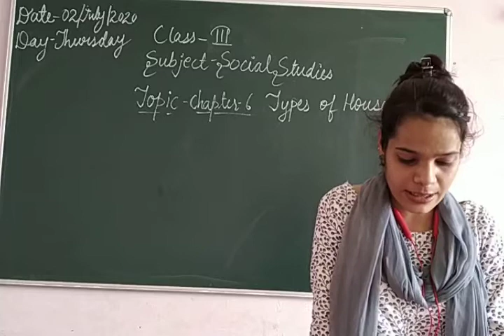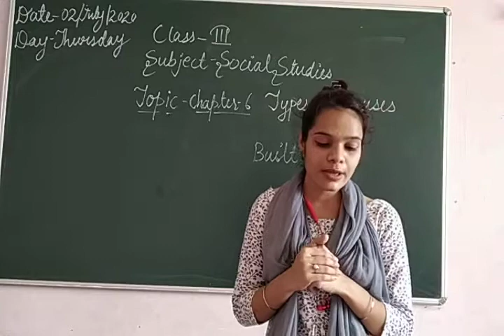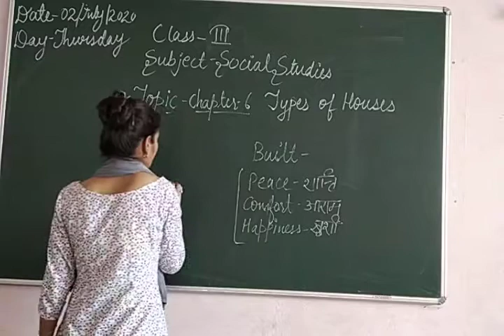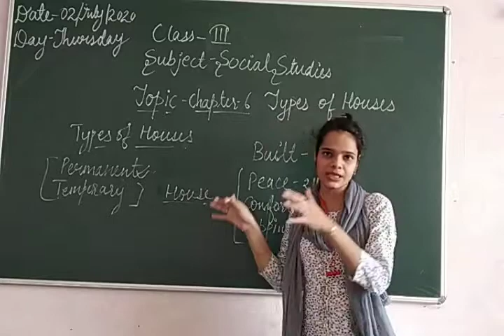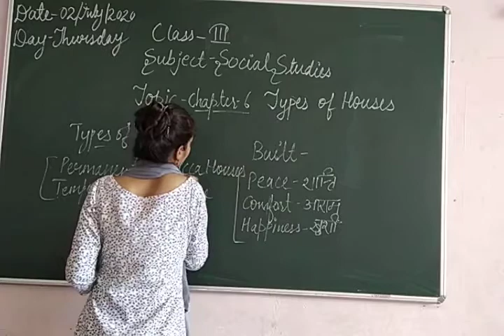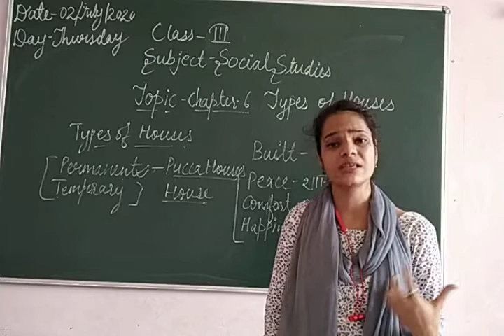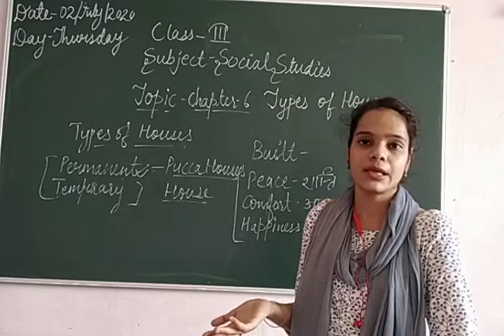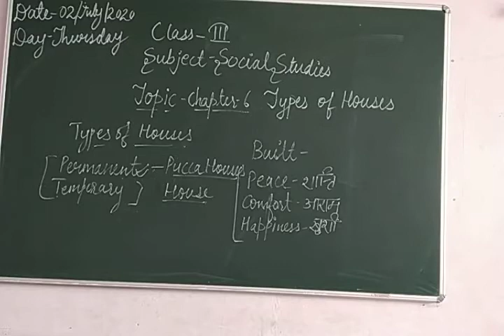Social Science Class III 02 07 2020